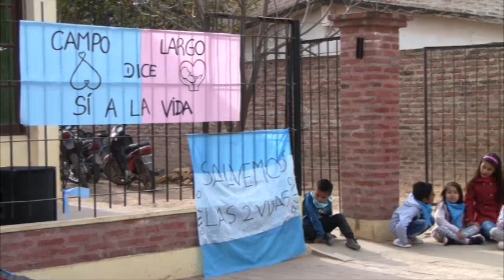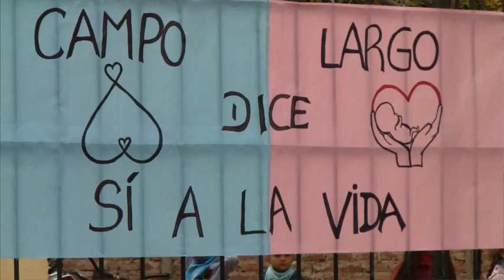MARCHA A FAVOR DE LAS DOS VIDAS - IGLESIAS EVANGELICAS